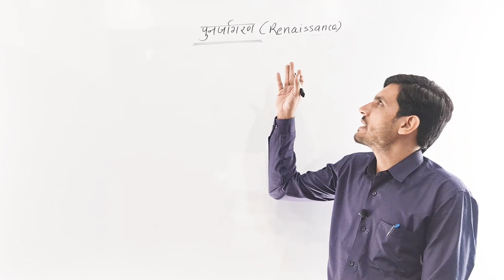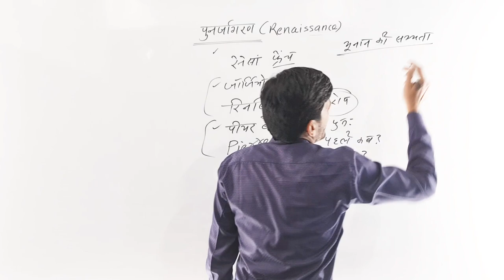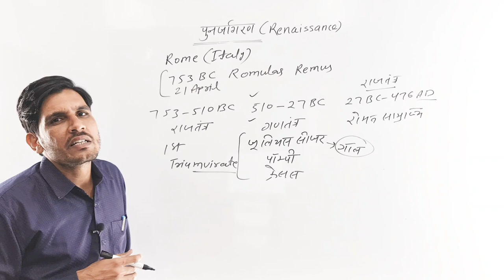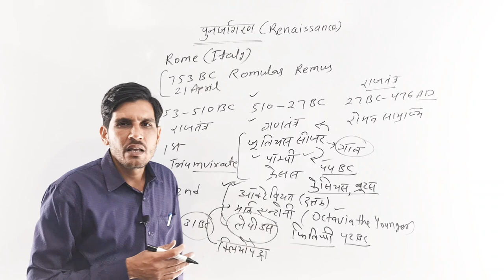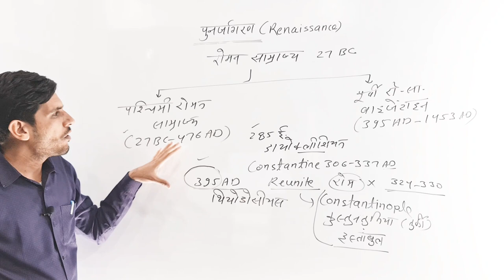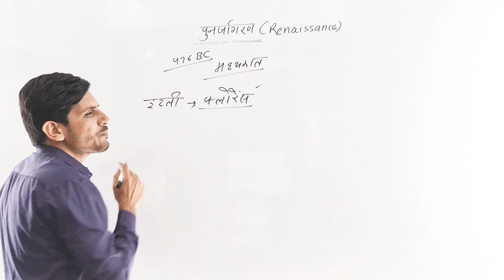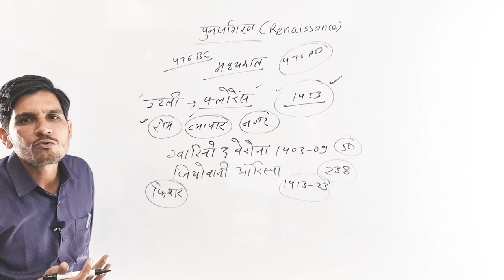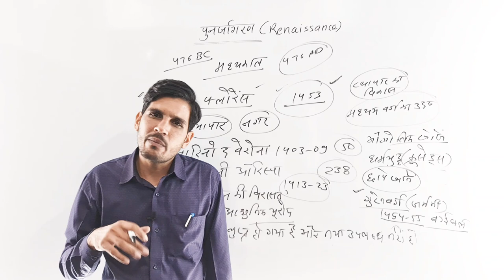Renaissance in Europe | यूरोप में पुनर्जागरण | World History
Renaissance in Europe World History यूरोप में पुनर्जागरण
इस वीडियो में यूरोप में पुनर्जागरण के बारे में विस्तार से और साथ ही प्राचीन यूनान और रोम की सभ्यता के बारे में बताया गया है।